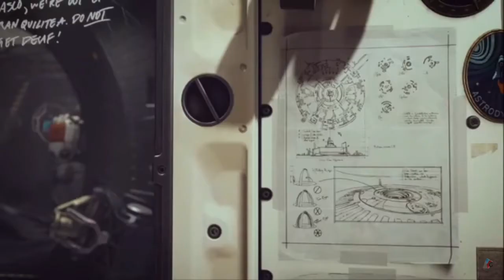E3 Summer Games Fest in my opinion was a BUST!